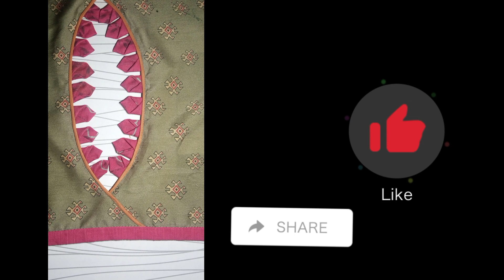Sleeves and Trouser Trendy designing step by step Stitching detail Sewing video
formal trousers design ideas,
black trousers design,
formal trouser design,
trouser design,
sleeves design,
sleeve bottom designs ideas,
black dress designing,
party wear trouser design ideas,
sleeves design 2021,sleeves design for kurti,
casual trousers and plazo design ideas,
easy sleeves cutting and stitching,
trendy sleeves design,

this video is just for information,